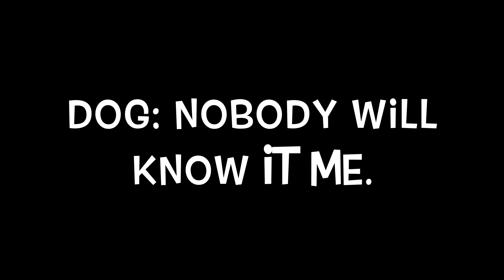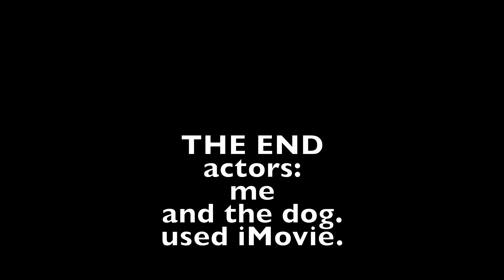DOG IN CANADA!!!-a mini movie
i'm back at Canada.
enjoy my first mini movie.
Dog: No don't upload.
Me: Already did.